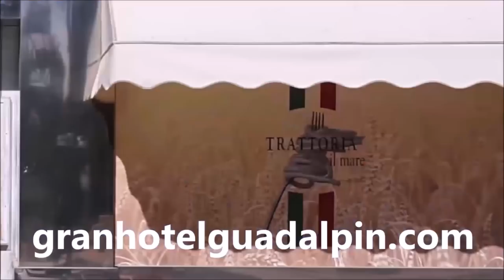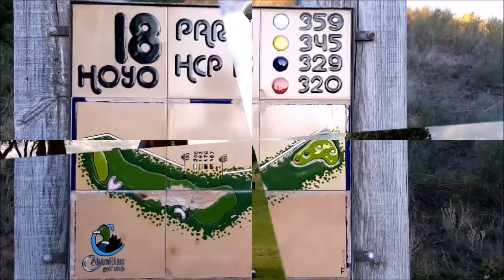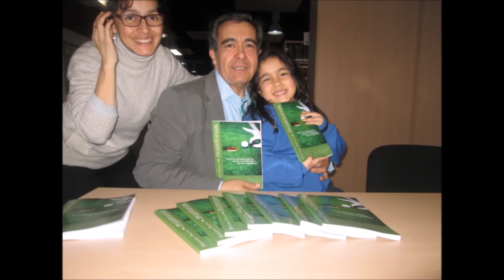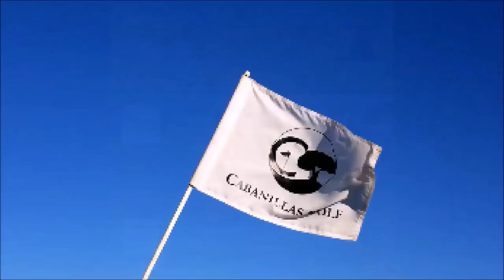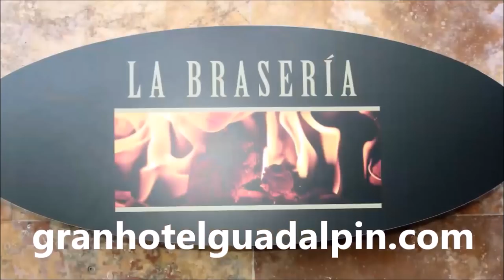SPORTS & GOLF 136 Octacio Rodriguez, Chicho Morales y Mariano Puerta